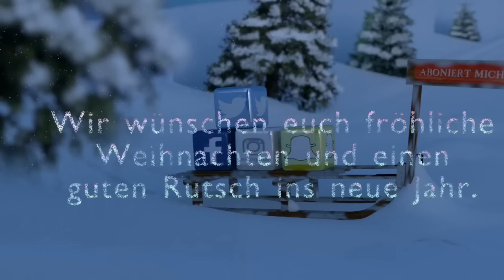Weihnachtsgeschenke verpacken Teil 2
SCHICK MIR FANPOST:

Christienco
‪Postfach 02‬
‪74178 Obersulm‬